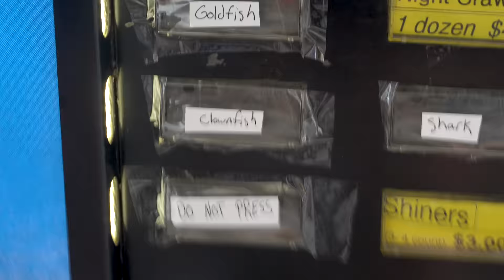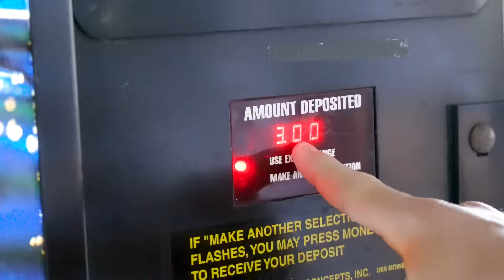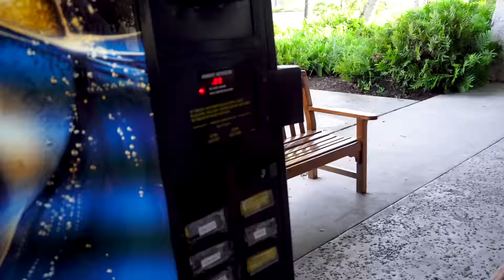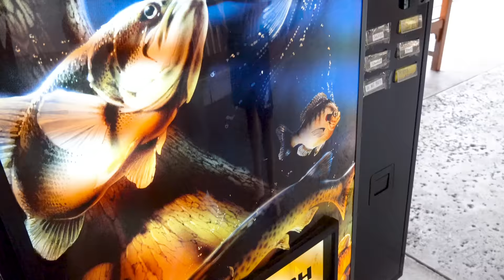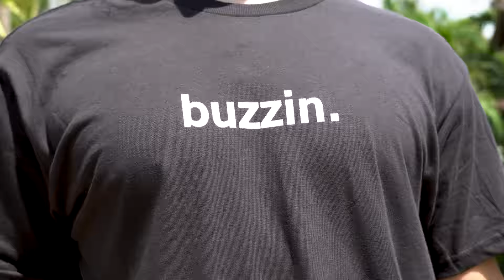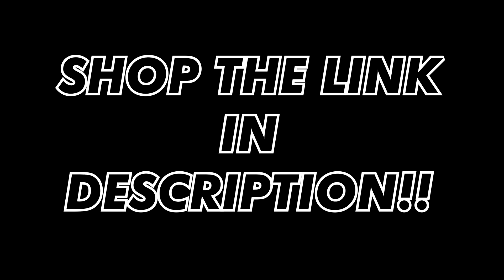DON'T BUY LIVE FISH THRU VENDING MACHINE... *scariest pet I've ever owned*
SEND US ANYTHING! We will be opening everything we receive from you guys on our live streams every week!

Whats up friends ! Welcome to the Barbs Buzzin Youtube Channel vlog! This channel is all about having fun and making you all laugh. It is our mission to entertain you guys and help brighten up your day! We hope you all enjoy our videos and we could not do any of this without you! We also love showing you guys our unbelievable saltwater aquariums, shark tanks, and other animals and fish! The daily fish keeping drama is real! Thank you all for your support! Story time!